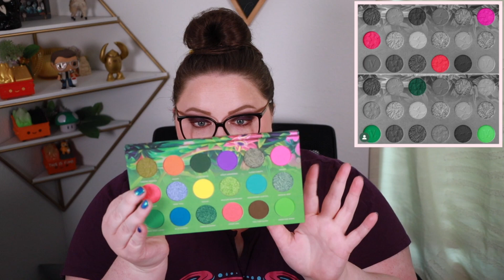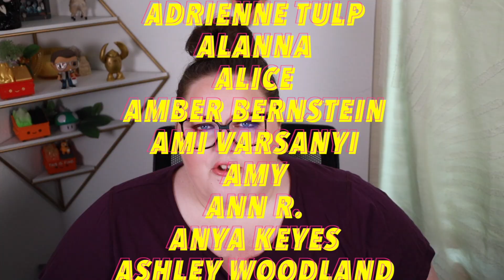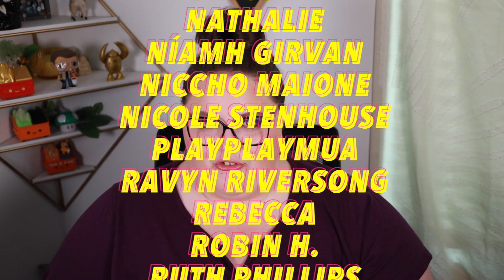NEW MAKEUP HANGOVER (EPISODE 7: KINDA SORTA MAYBE)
Oh, hi, pumpkins! Welcome to the new series created by Emily, Audra, and I called New Makeup Hangover! Grab a cup of coffee or 5, and let's get through this makeup hangover together. Sorry about everything! Enjoy!

Lancôme Teint Idole Ultra Wear Care & Glow Foundation​ (110C)
Kimchi Chic Beauty THAILOR COLLECTION: BRONZER - 01 I WENT TO MALIBU
Kimchi Chic Beauty BFF4EVR - KIMCHI X TRIXIE: BRBLUSH - 01 PINK ERA
Charlotte Tilbury Coloured Mascara: Dream Pop Pillow Talk Mascara